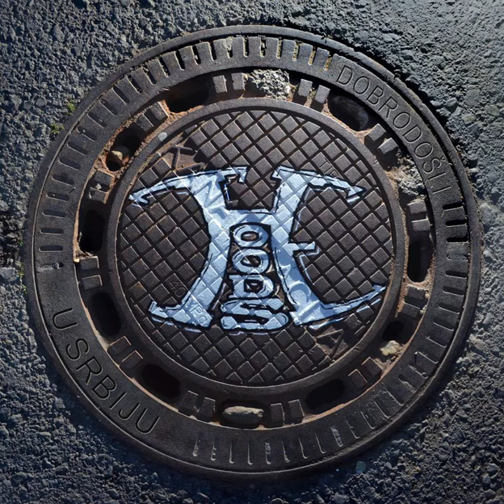The Hoods Ft. DJ Munja - Znam da znate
The Hoods Ft. DJ Munja - Znam da znate (Official)
LYRICS: The Hoods
MIX & MASTER: Roman Gorsek
COVER: The Hoods
MUSIC & ARR: The Hoods
FEATURING: DJ Munja
Album: Dobrodosli u Srbiju
Publisher: Lampshade Media

UPOZORENJE!
Sva prava su zaštićena. Neovlašćeno kopiranje, reprodukovanje, prikazivanje i javno izvođenje ovog dela je kažnjivo zakonom.